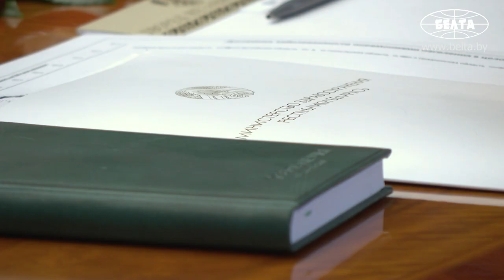В Беларуси отмечается спад сезонных заболеваний ОРВИ и выявляемых пневмоний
В Беларуси отмечается спад сезонных заболеваний ОРВИ и выявляемых пневмоний. Эта тема обсуждалась на совещании у Президента Беларуси Александра Лукашенко.